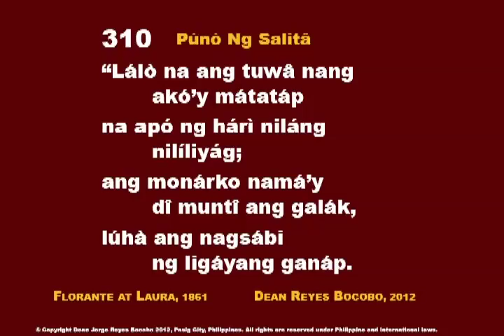CC PunoNgSalita 310